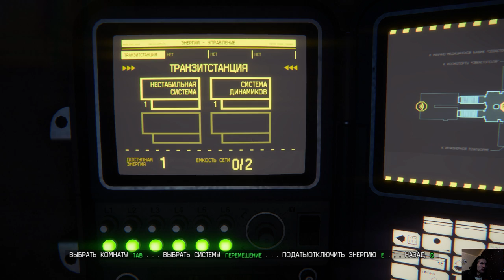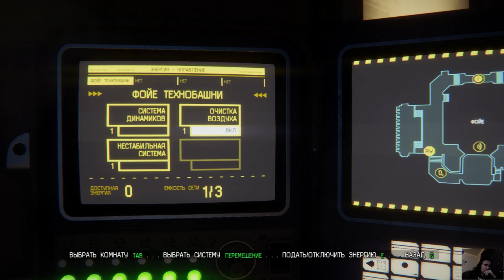Alien Isolation 3